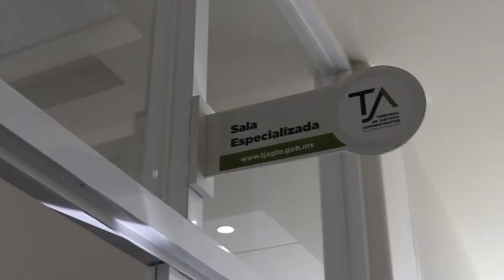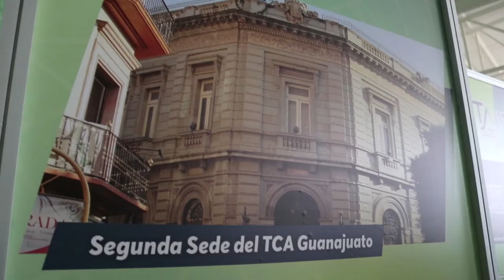Entregan nuevo edificio Sede del TJA del Estado de Guanajuato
El Tribunal de Justicia Administrativa del Estado de Guanajuato se convierte en la primera institución en su tipo que cuenta con un edificio construido exprofeso para la impartición de justicia administrativa, gracias a la edificación de un inmueble de 4 mil 500 metros cuadrados en las inmediaciones del Parque Guanajuato Bicentenario.